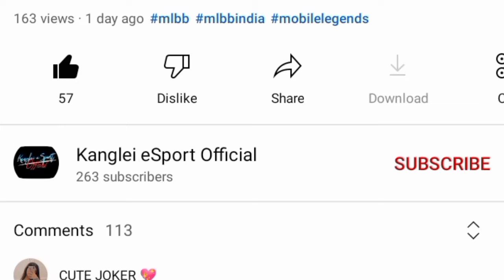BEST DRIVER EVER 😌 // JOHNSON // KANGLEI ESPORT OFFICIAL